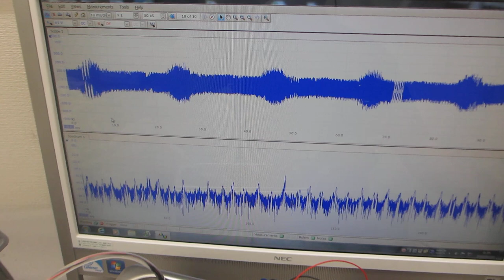超音波プローブによるスイープ発振と超音波洗浄器の相互作用を利用した、音響流制御実験（超音波システム研究所）